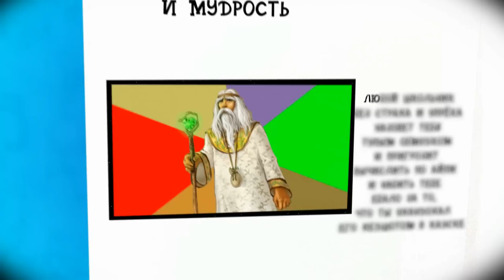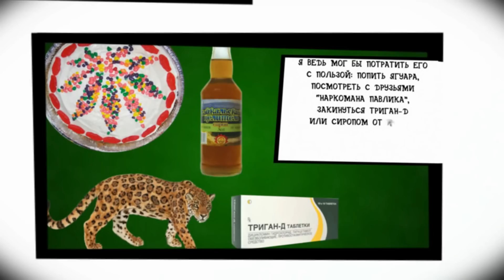ЕБАТЬ КАК Я ЛЮБЛЮ ШКОЛЬНИКОВ